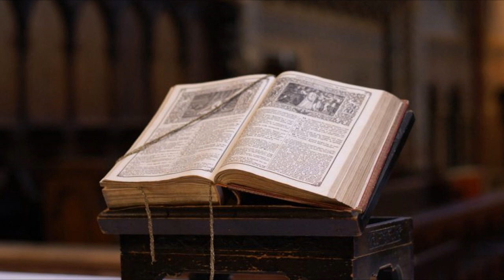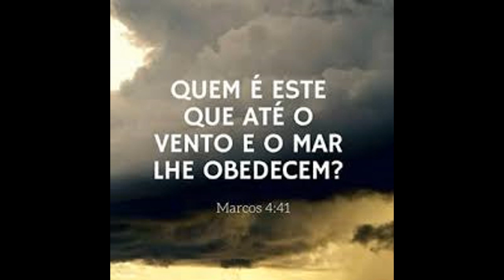As 7 lições que Jesus ensinou em Mateus 8. 23 - 27 (ÁUDIO)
Mensagem ministrada pelo Pb. Michel Mello na congregação em Pedras Azuis, Paraty - RJ em 2017.  A.D.Restaurando Vidas.